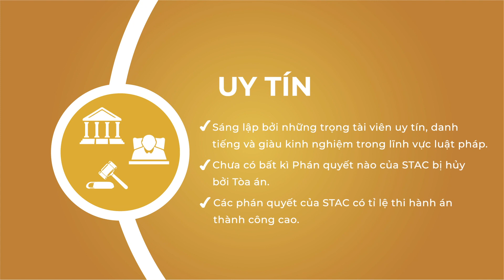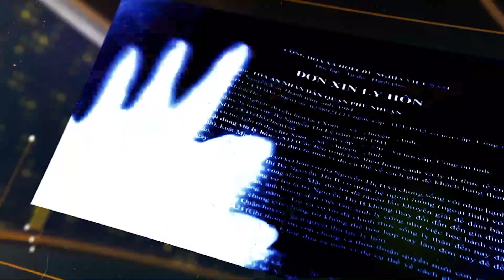TLTT - PGS.TS Đỗ Văn Đại - Thừa kế theo pháp luật của con ngoài giá thú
Đính chính: Câu hỏi trong Video tại 2phút36s là: Khi người chết không để lại di chúc thì con có được hưởng di sản của cha không?